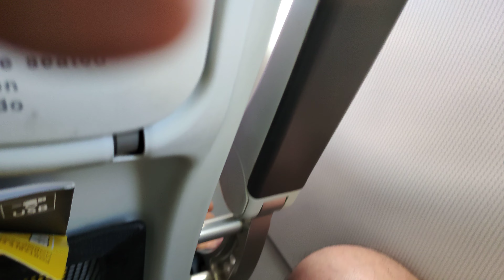18 de agosto de 2022(3)